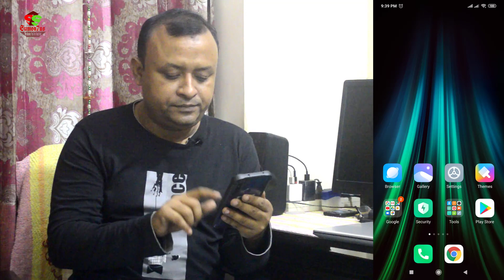Kormo by Google - Jobs for student and fresher of Bangladesh | চাকরি আপনাকে খুজবে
Kormo by google which is launched by google experimental project area 120.  You can find your job by smart job apps kormo. Today i will discuss how to use kormo by google. This is very easy and simple android apps so you can use this for entry level jobs.